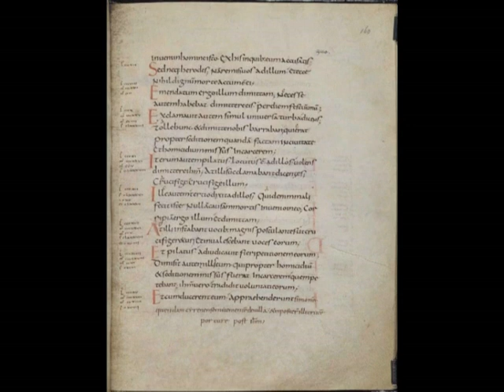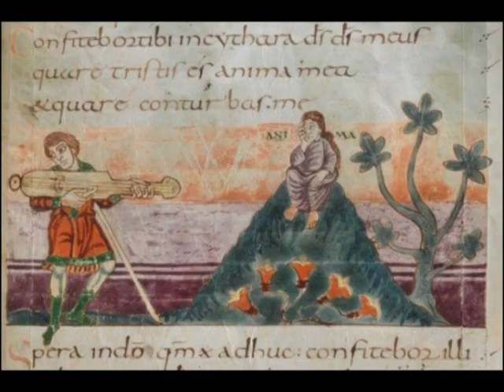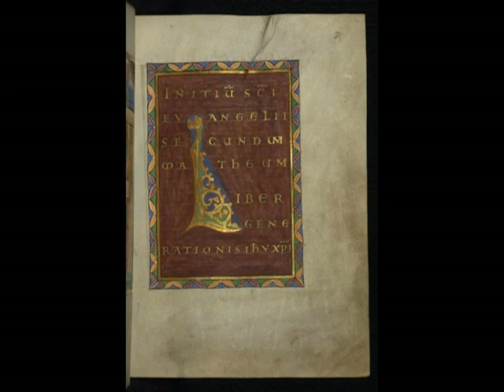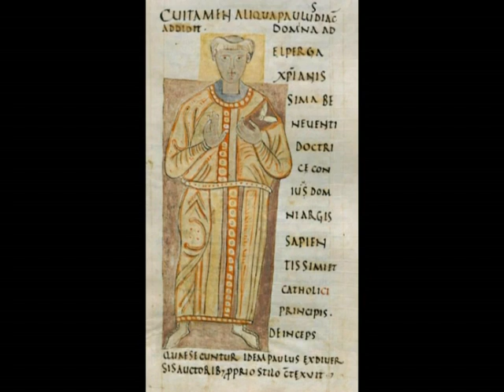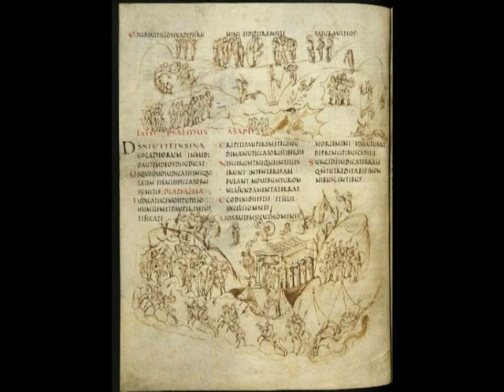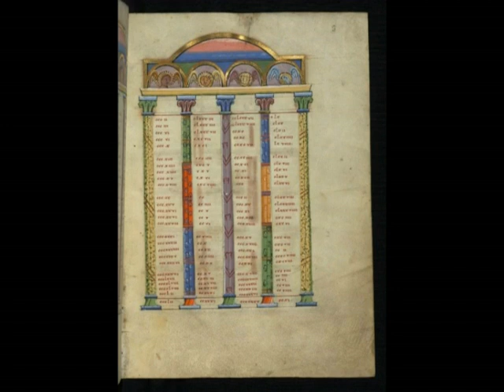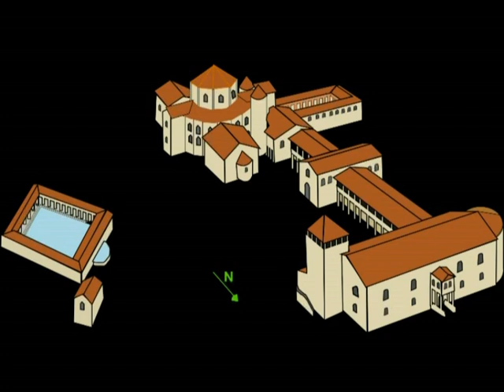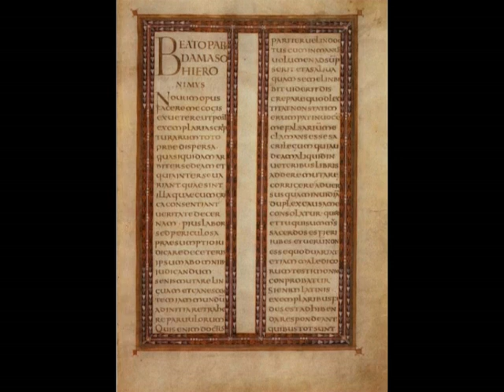Carolingian Renaissance: scholars and script